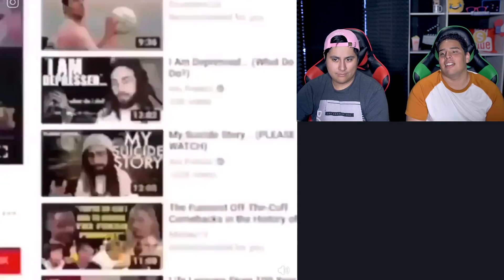Try Not To Laugh **Fortnite EDITION 16**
In this Game Time episode we watched more Fortnite MEMES